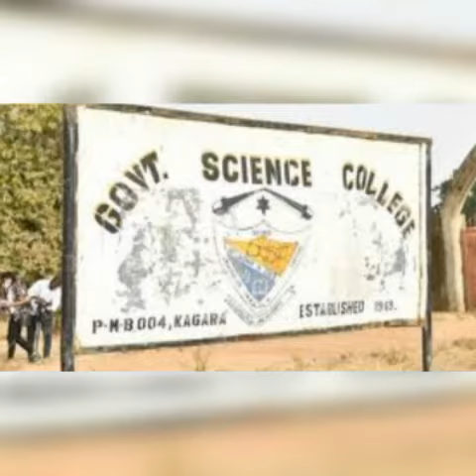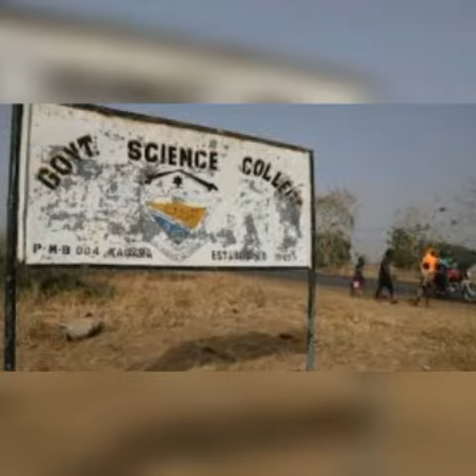DEVELOPMENT: FREEDOM AT LAST FOR THE ABDUCTED KAGARA STUDENTS AND TEACHERS